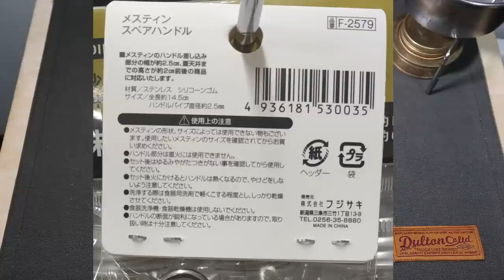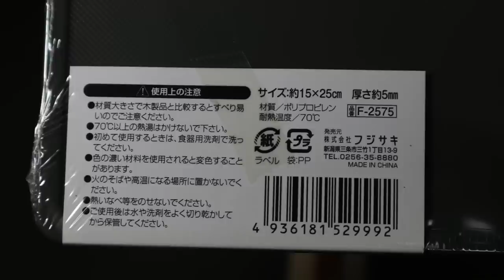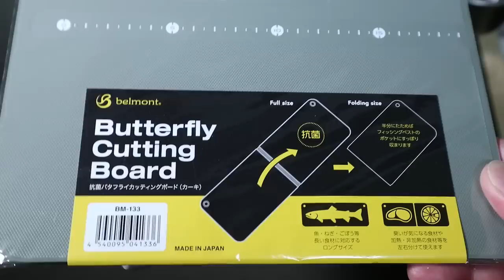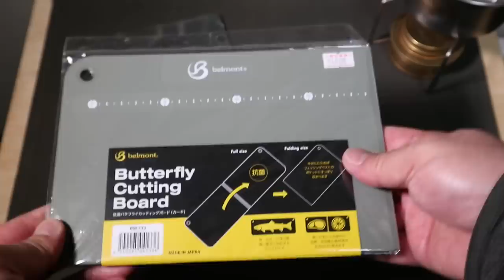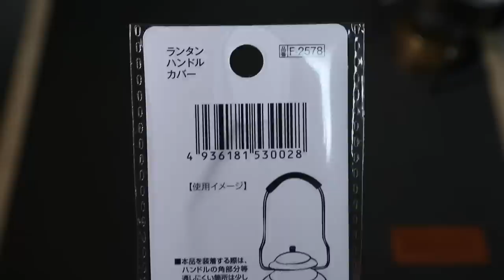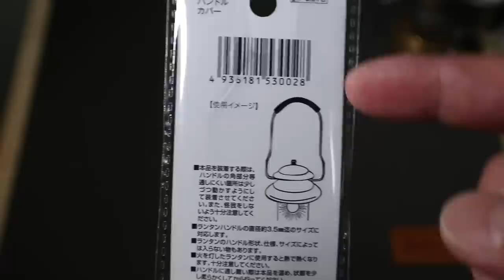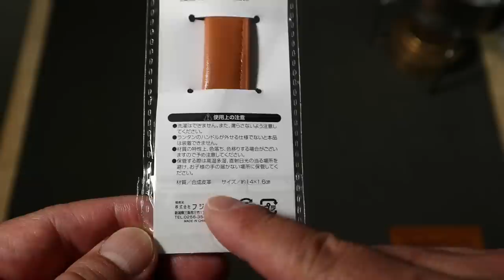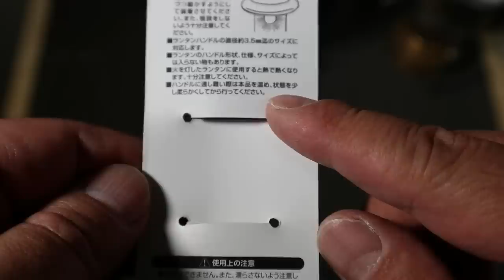【速報】キャンドゥCamp2023春の新商品・100均キャンプギア祭り・キャンプ用まな板・ランタンハンドルカバー・メスティンハンドルスペアなど盛り沢山だけど…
昨日セリアから春の新商品群がズラっと発売されたと思いきや…何とキャンドゥからも新発売。
今年も100均キャンプギア大盛況ですね。

【追加情報】
複数の視聴者さんより「メスティンハンドルスペア」の必要性について教えて頂きました。有難うございます🙇（大変勉強になります）
焚き火などでメスティン調理をした際にうっかりハンドル部分に炎が当たってしまい、樹脂部分が燃えて溶けてしまうケースは多々あるようです。そうした場合、ハンドルだけ購入すると交換用ハンドルは800円ほど（トランギア公式）なので100円で買えるとお得ですね🙂
教えて頂いた視聴者の皆さん有難うございました。